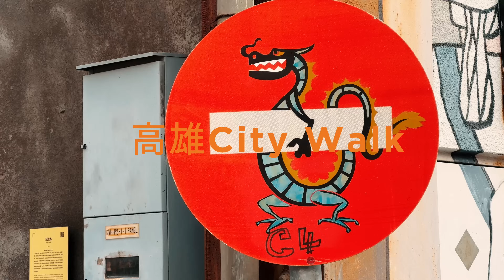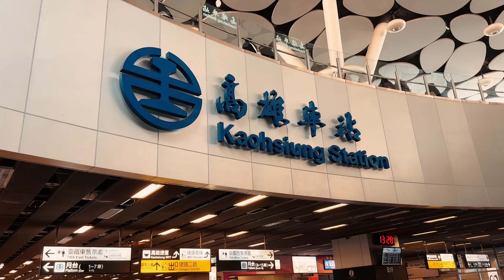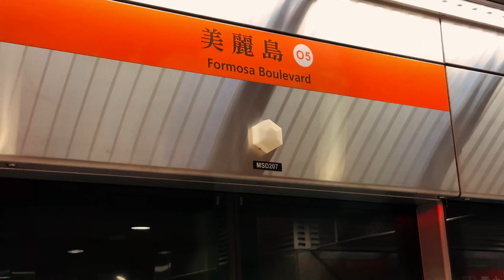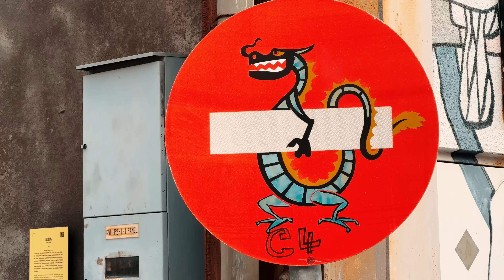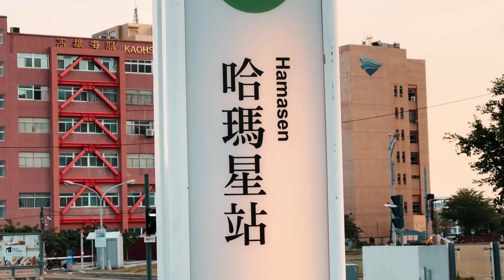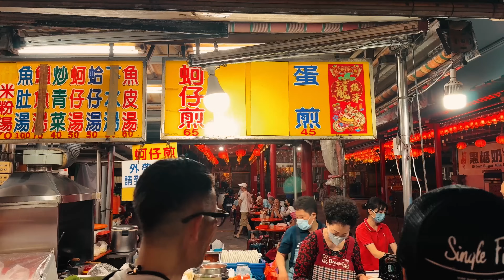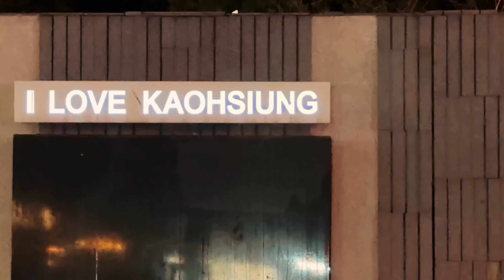大陆人高雄初印象| 高雄City Walk | 高雄美食 | 台铁便当| 鸭肉饭 | 蚵仔面线 | 白糖粿 | 驳二艺术区打卡 |自强夜市|高雄轻轨 | Kaohsiung City Walk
作为中国大陆人的Leo第一次来到台湾第二大城市高雄，他会对高雄有着什么样的初印象呢？

在高雄城市漫步会有怎样的感受呢？内容包括：
盐埕区65年老店鸭肉珍
驳二艺术区
高雄港
高雄轻轨网红打卡
哈马星
光荣码头
自强夜市
白糖粿
蚵仔面线
初尝莲雾

As a Leo from mainland China, visiting Kaohsiung, the second largest city in Taiwan, for the first time, he might have several initial impressions:

Historical Charm of Yancheng District: Leo might find the Yancheng District, particularly the 65-year-old renowned duck restaurant, Yarou Zhen, fascinating due to its rich history and traditional cuisine.

Vibrancy of Pier-2 Art Center
Maritime Majesty of Kaohsiung Port
Instagram-Worthy Kaohsiung Light Rail
Glory Pier
Night Market Delights and Culinary Exploration